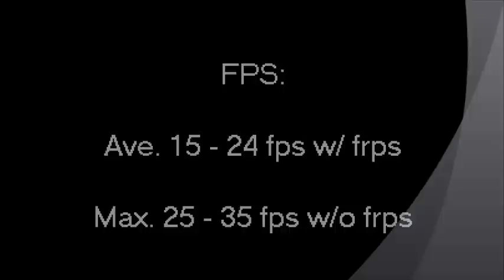Resident Evil Operation Raccoon City GT630M 2GB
1366x720 all max settings except V-sync
Without Fraps: min. 45 avg. 35
With Fraps: max.30 avg. 35

Acer Aspire V3-471G

My Specs. Are:

Intel core i5-2450M 2.5ghz with turbo boost 3.1ghz
Nvidia Geforce GT 630m 2gb
8 Gb DDR 3 memory Corsair PC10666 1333MHz
NVIDIA OPTIMUS
USB 3.0 SuperSpeed

Sorry for bad quality of audio. I'm using a crack version of SKIDROW So its not stable unless they release a new update & crack skidrow version for the sounds quality issue...

Notice: If you want to update to 301.42 or haven't fix your update w/ graphics card to its 301.42 new driver from 295.55 w/ these model go it may help you to solve the problem & it well help for those who own these laptop same model as mine V3-471G..

Here's my temporary of my instruction: Hope its helpful!

"How to Fix NVIDIA Driver Update Installer Error"

1) go to control panel then click Device Manager go to Display driver & click gt630m click details & select Device Instant Path you'll see code ID of you Nvidia.

2) go to Local C: NVIDIA then go Display Driver you'll see "nvam" .inf file & "nvcv" go nvam file & search for [NVIDIA_SetA_Devices.NTamd64.6­.0] & [NVIDIA_SetA_Devices.NTamd64.6­.1] scrool down & find these

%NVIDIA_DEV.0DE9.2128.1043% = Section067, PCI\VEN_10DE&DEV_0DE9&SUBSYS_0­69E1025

[NVIDIA_SetA_Devices.NTamd64.6­­.0]

"%NVIDIA_DEV.0DE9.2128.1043% = Section067, PCI\VEN_10DE&DEV_0DE9&SUBSYS_0­69E1025" If you already have a line like these just replace it cuz mine is same as yours just change for ex. SUBSYS_078F1125 like that & then done.

[NVIDIA_SetA_Devices.NTamd64.6­­.1] Scrool down

"%NVIDIA_DEV.0DE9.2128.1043% = Section067, PCI\VEN_10DE&DEV_0DE9&SUBSYS_0­­69E1025" then change it again.. & done.

3) Finally go ListDevices then DEV_0DE9&SUBSYS_069E1025 "NVIDIA GeForce GT 630M

Just change the SUBSYS_. again located to your Geforce ID code. then finished.. save as or save into file directory to ur NVIDIA = Display Driver then save or replace it w/ "nvam" .inf file

4) Run the installer & it should be now fine to install..

Hope it helpful for you. :D